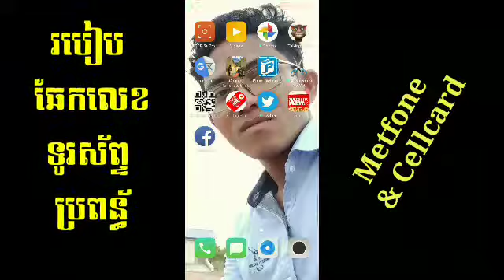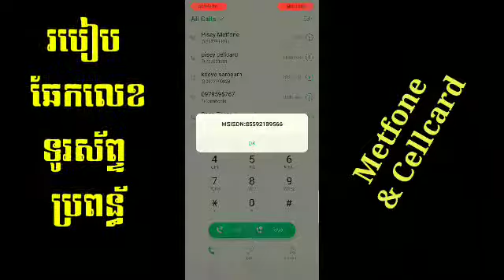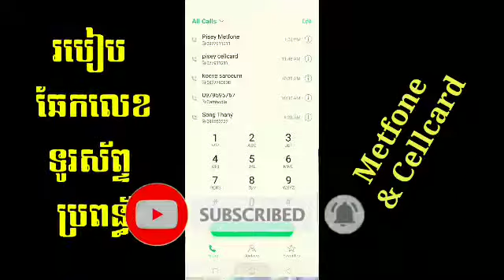How to Check Phone Number Yourself for Metfone & Cellcard/ kh learning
This video show you, How to Check Phone Number Yourself for Metfone & Cellcard

Other channel
1-Kh learning

KH Learning